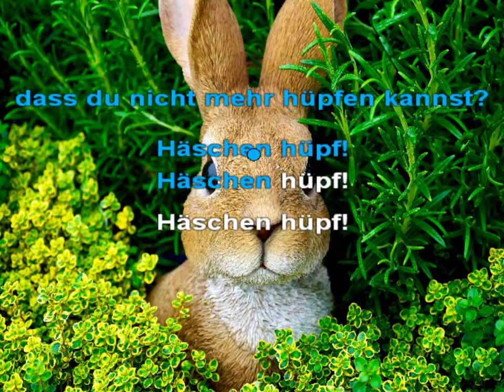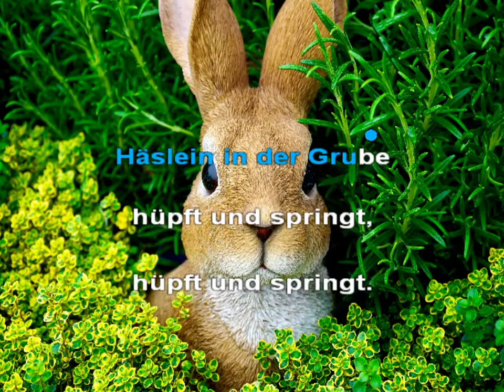Häschen in der Grube - Kinderlied - Karaoke